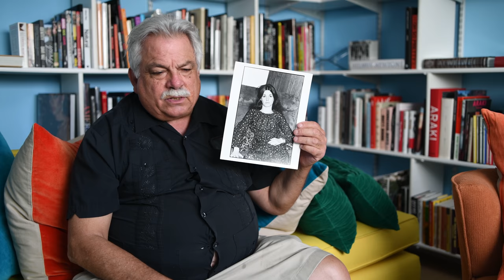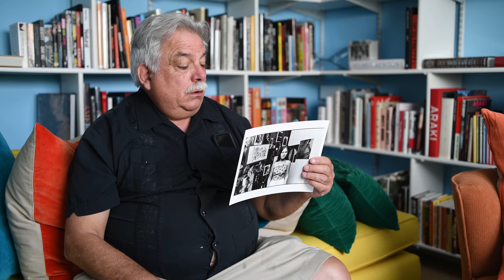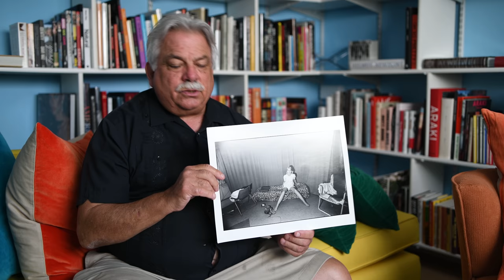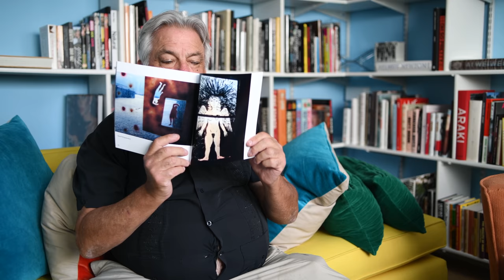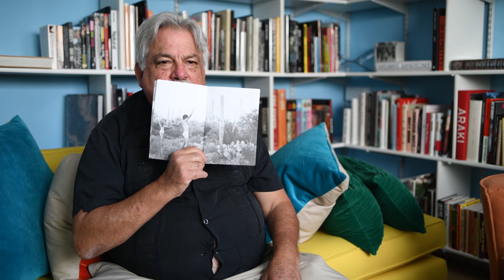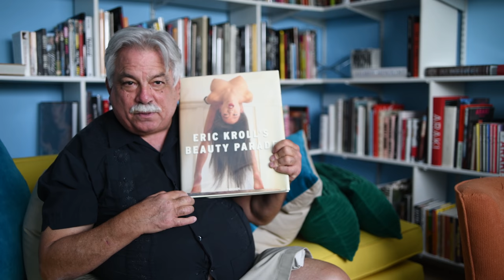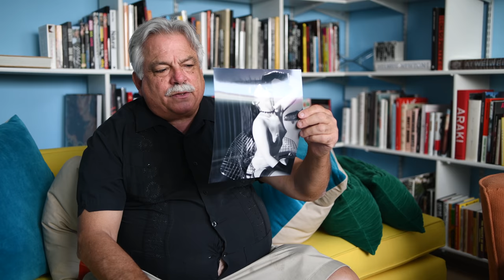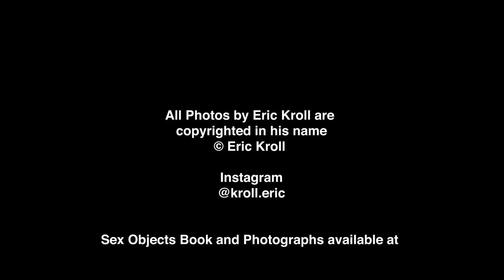Eric Kroll - Now and Then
"I shoot from the 'hip'. Photographs as sentences as it were. The present (Instagram) has politically and socially caught up to the images I took in the past". - Eric Kroll